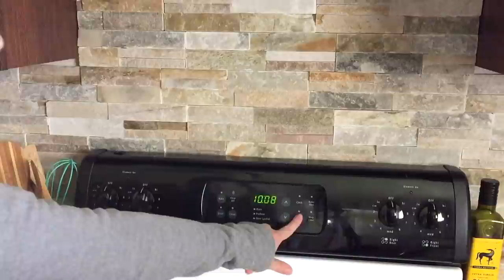SPEED CLEANING MY HOUSE | POWER HOUR CLEAN WITH ME | SAHM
Clean with Me as I Clean as much as I can in 1 Hour!  I Hope this video Motivates you to Clean your House!